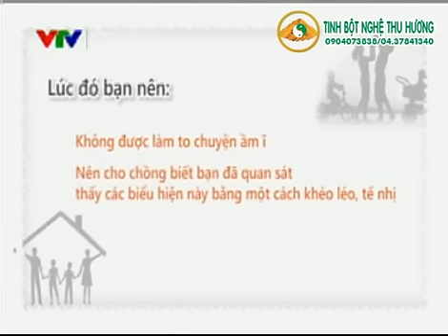Ngoại tình-Bạn sẽ làm gì khi chồng mình ngoại tình? Full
Ngoại tình-Bạn sẽ làm gì khi chồng mình ngoại tình?
Nguồn VTV.VN